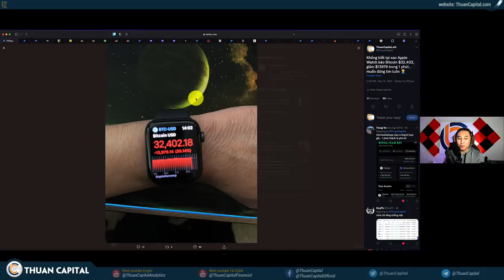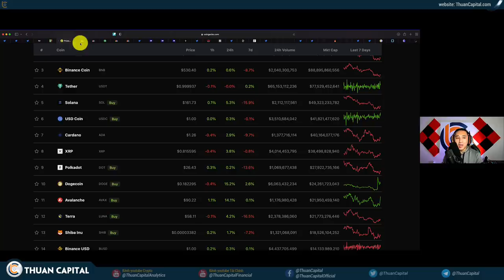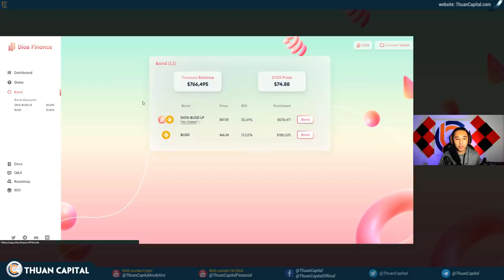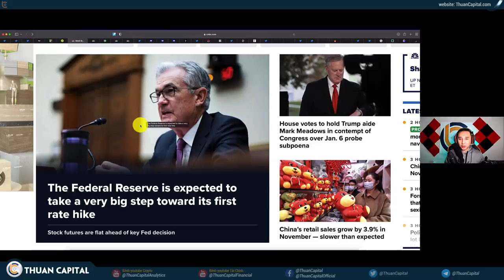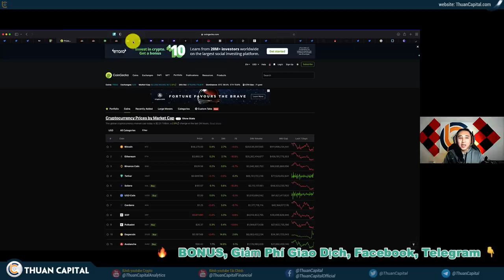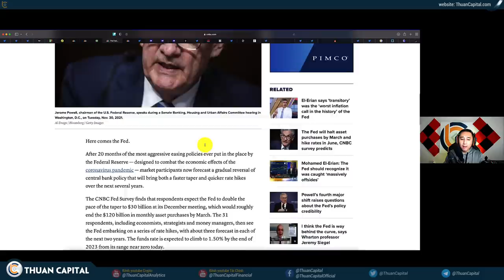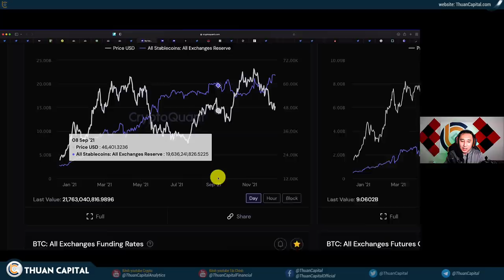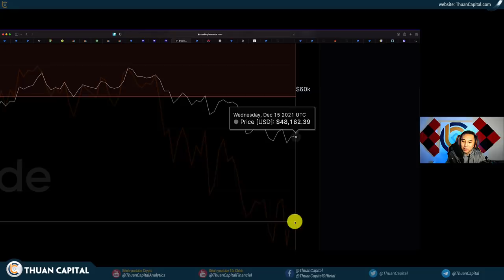1209 (Part 1) - Tìm Hiểu Chuyện Gì Sẽ Xảy Ra Ngày Mai Với FED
THÔNG TIN TÀI TRỢ - DIOS FINANCE

LƯU Ý